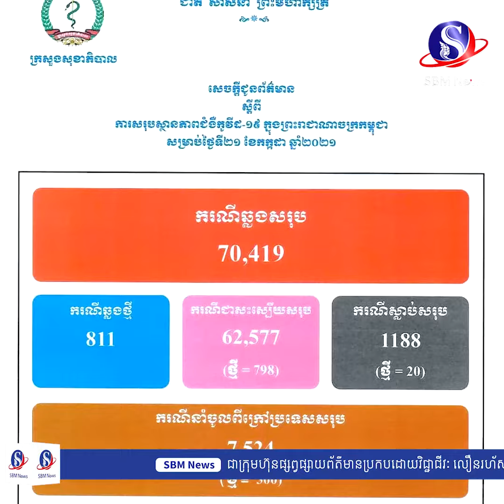រកឃើញអ្នកឆ្លងកូវីដ១៩ថ្មី 811 នាក់ ជាសះស្បើយ 798 និងស្លាប់ 20 នាក់​​​